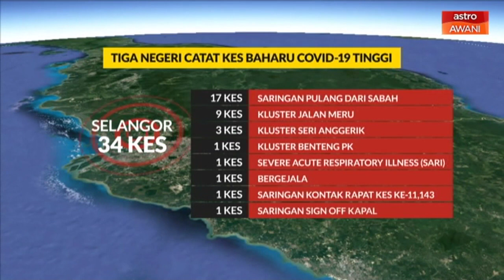[INFOGRAFIK] Tiga negeri catat kes baharu COVID-19 tinggi